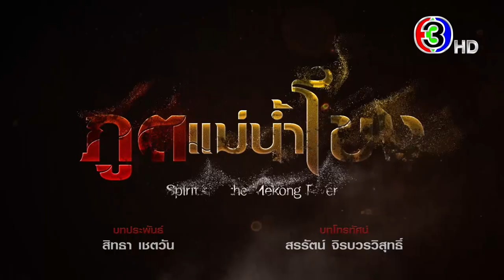ภูตแม่น้ำโขง EP.2 คืนนี้ 20.20 น. | 3Plus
ภูตแม่น้ำโขง ออกอากาศ ทุกวันศุกร์ - อาทิตย์ เวลา 20.20 น. ช่อง3 กด33